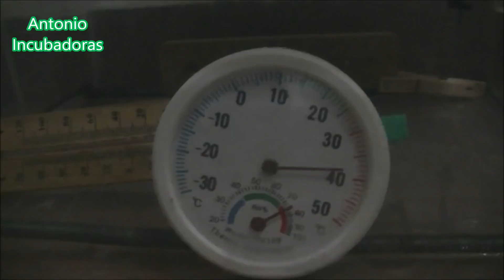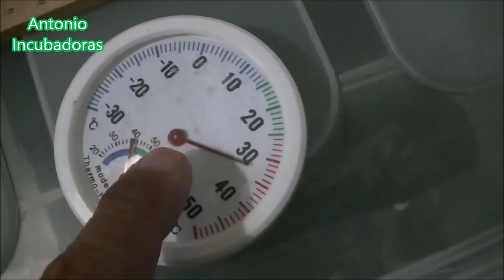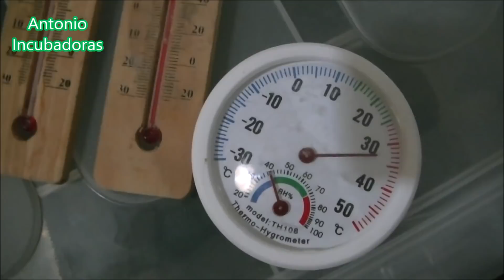Cómo hacer una Incubadora casera fácil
Cómo hacer una Incubadora de huevos casera fácil, eficaz, paso a paso y económica. Haremos una incubación de huevos de gallina y de paso hablaremos de los parámetros, temperatura y humedad relativa de incubación.